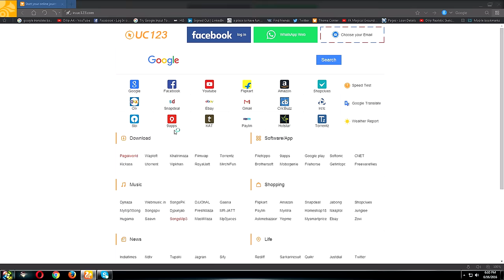How to Paint Water - A shark under the sea - With Dilip Art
ABOUT PICTURE

Hi, I am Dilip Sarkar , today I have drawn a painting of underwater where you can see shark and a man swimming under water. I have tried to make the article as simple as possible so that you can understand it in very simple steps. If you are a beginners obviously it’s little hard for you, you should have some knowledge and also some experience about oil painting. Still you can draw it with my simple steps given below. Her I have added an animation in the video for you to get interested in drawing apart from getting bored watching same kinds of video. So I hope you will like this. Thanks a lot.

HOW TO DRAW STEP BY STEP (OIL PAINTING)

STEP 1: AS I want to make an underground picture I have made a base of turquoise blue and white acrylic mixture and put it on all over the canvas. SO after it had been dried I have started putting color. So I have started putting color from the lower left corner as I have selected the light coming from upper right corner. So I put Prussian blue mixing with little white in the lower left corner. Remember that starting from the lower left corner it become lighter to upper right corner.

STEP 2: Now the second step is very important because you have to be careful about brushing and color mixing all that. Here you should have little experience about oil painting. So on the upper right color first I have put yellow ocher then light yellow then little white and same combination in the middle but diagonally. So in the upper right corners I have added little extra light according to middle as you can see because that’s the area from where exactly light is entering into the underwater. And in the middle its basically the reflection of light made at the inner waves of under water. So I blurred the color diagonally.

STEP 3: Then I have added more lights with white but this time I have added spatula because it is very good to use spatula it gives got shading effect for light.

STEP 4: After the previous step I have added little more shadows with turquoise blue mixing with very little Prussian blue below the lights in middle area and added some more lights in some places specially just on the shadows if needed. Then I have made a  stark with white.

STEP 5: you can see the background is moving, it’s my new idea to make you more interested in drawing. So then I have detailed the shark with blue mixing with little white like eyes, the stripes on its skin etc. and also added shadows with white blue mix-up on the wings and upper body. This actually will show the both the color of the body and shark. (See the picture for better placement)

STEP 6: Then I have made a man in the water. See picture for better drawing.
Add more detail if needed.